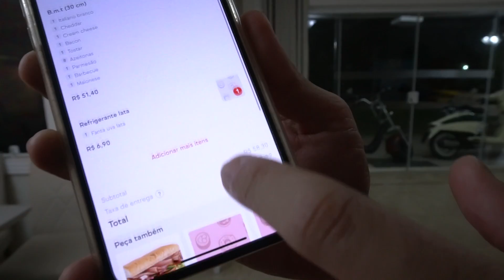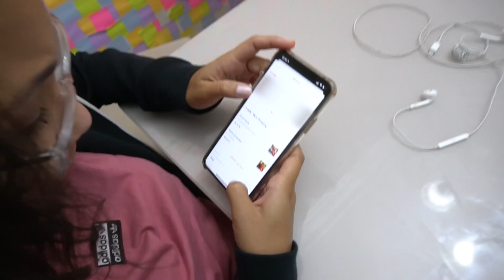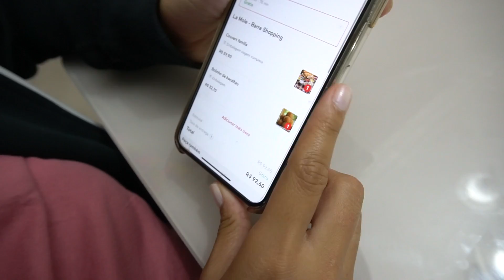COMIDA 5 ESTRELAS VS COMIDA 1 ESTRELA! - A ROLETA DECIDE! - LOUCURA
E AÍ GALERA! HOJE CONTAMOS COM A SORTE PARA COMER E DEU NISSO!